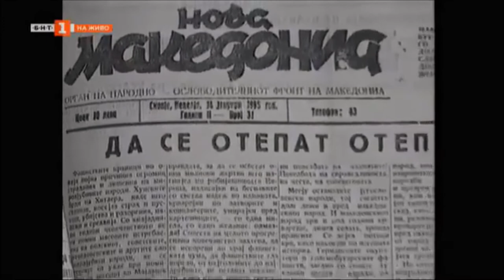Избиванията на българи в Македония след 1944г. и закон за защита на македонската национална чест